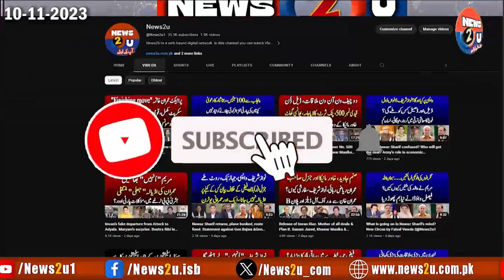Shah Mahmood Qureshi's deal has been done. Discussion of Farooq H. Naik formula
Shah Mahmood Qureshi's deal has been done.
Discussion of Farooq H. Naik formula
Election, 80 percent PTI tickets to lawyer.